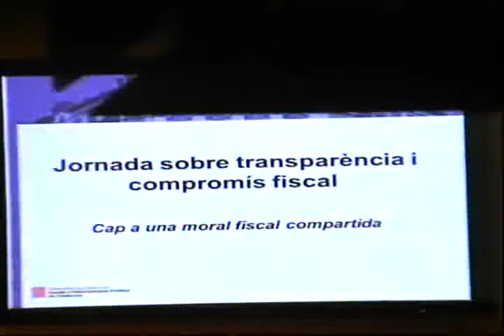Jornada sobre la transparència i compromís fiscal - José Fernández Albertos